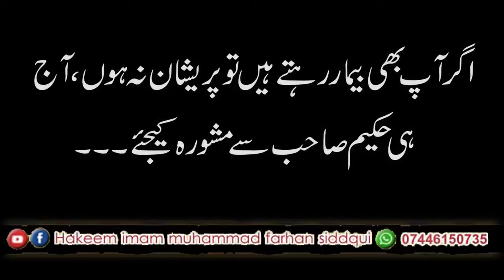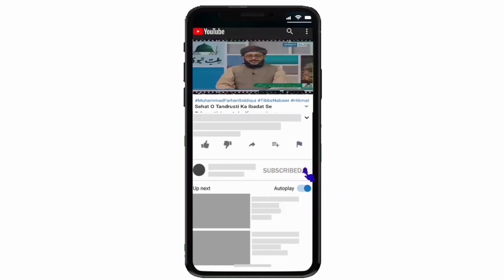Sadqa # 24 | Sadqay Ke Fazail. | صدقے کے فضائل